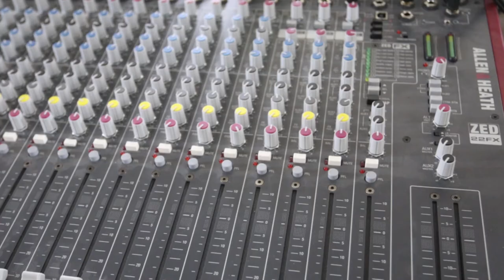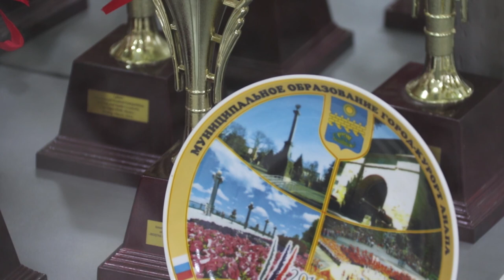В Юровке открыли Дом культуры после ремонта